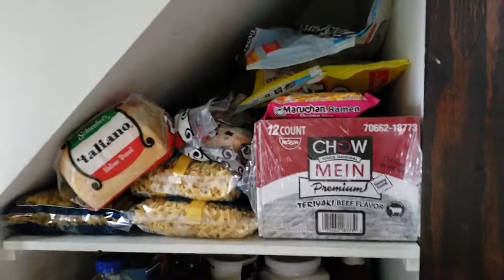(4/15/18) | Vlog #15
Morning was dumb but my brain made up for it. Not everyday is going to be a good day and it's okay to have a bad day.

Follow me?